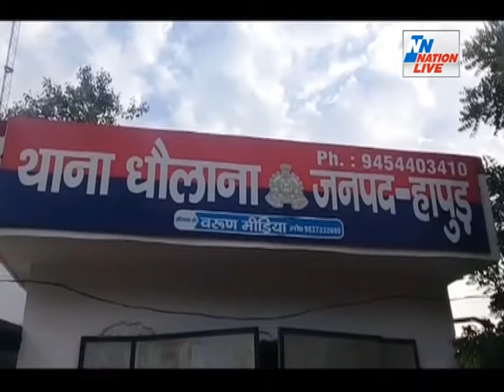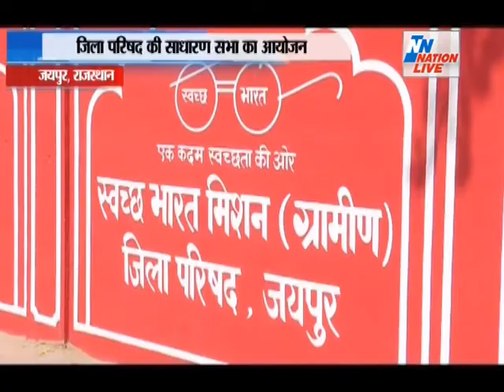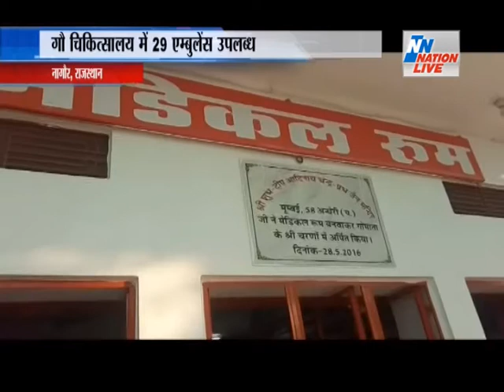NEWS BULLETIN 12 PM 11 OCT 2017 ON NATION LIVE NEWS